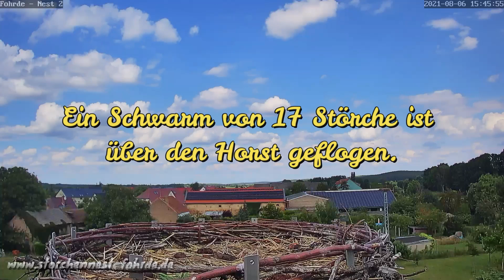Panik auf dem Horst! 06.08.2021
Danke @S.B. für dein Hinweis! Wollt ihr mehr?